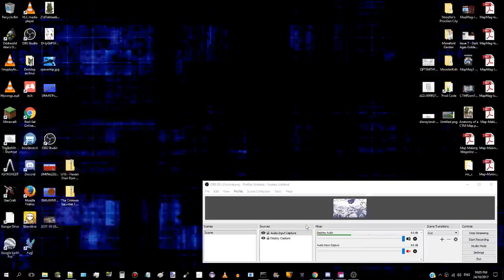MCEdit - Alien Nightmare CTM for Strawberry Jam 16